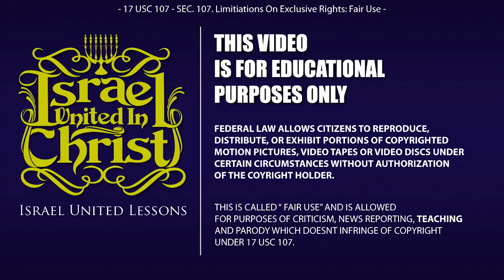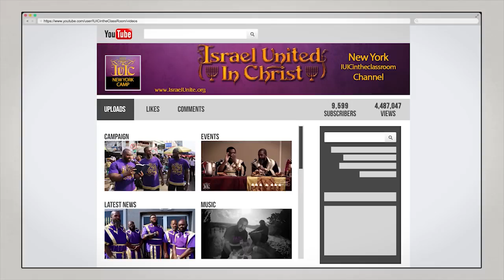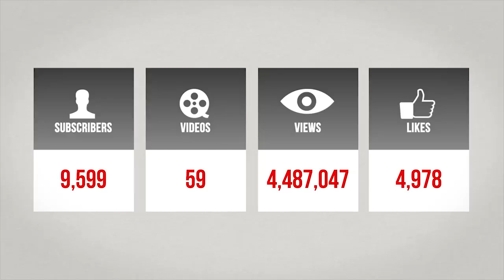The Israelites: One Step Closer To Repentance...IUIC